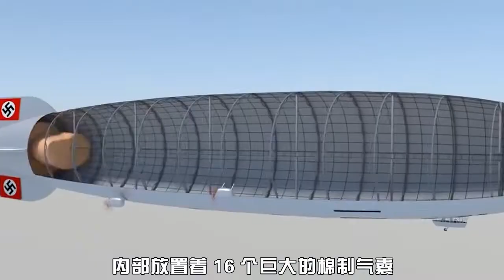世界上最大的飞行器，是如何在34秒内毁灭的？兴登堡号空难事故